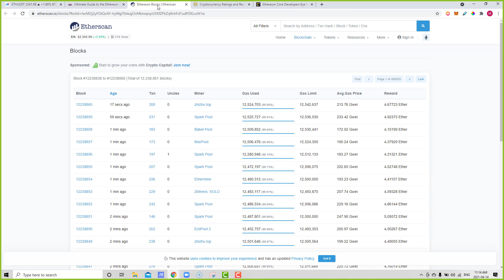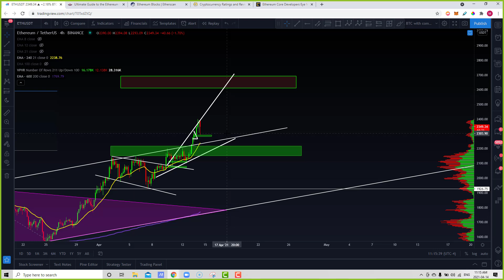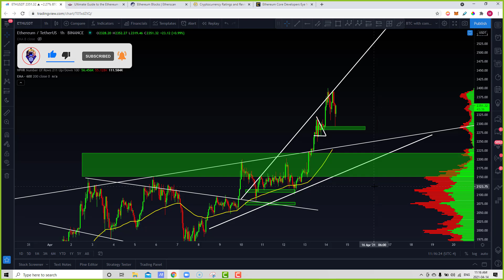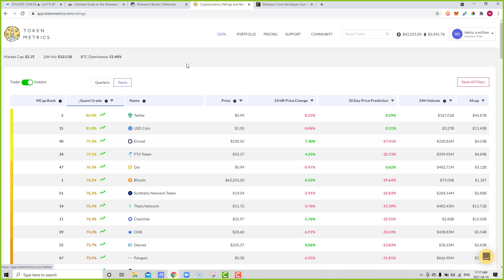Ethereum ETH News About To Moon - Berlin Hardfork MUST WATCH Price Predictions & Technical Analysis